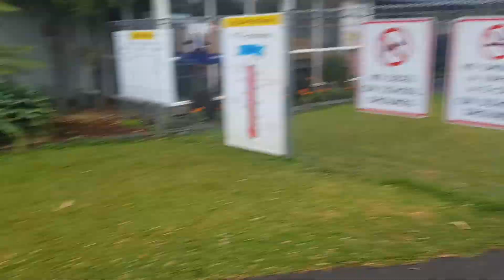School drop offs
my fav part of a working day 😊🙏